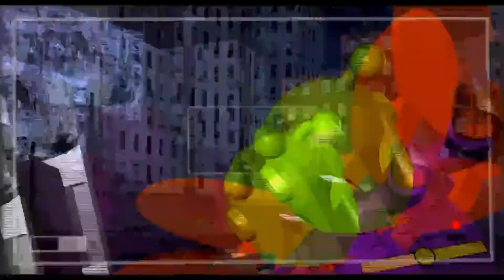How To Kill A Moth In 3 Easy Steps! - Lego Batman - Episode 22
Follow these steps with the Planetarygamers to defeat the evil Moth Man!

RECORDING EQUIPMENT:
MIC COVER